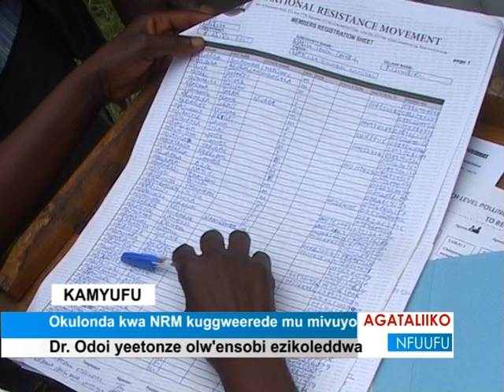Okulonda mu kamyufu ka NRM kutandise leero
Dr.Tanga Odoi atangaazizza ku mivuyo ogikulimu.